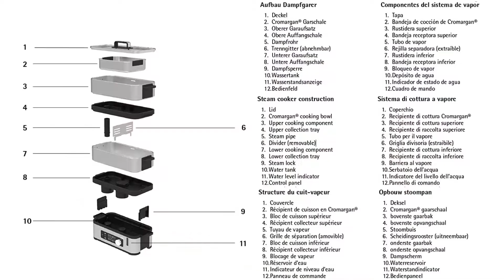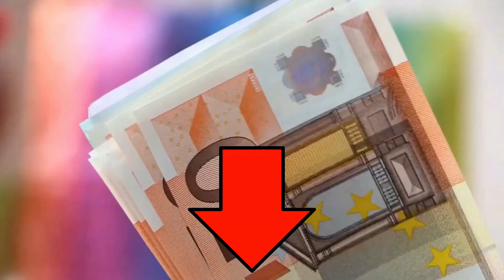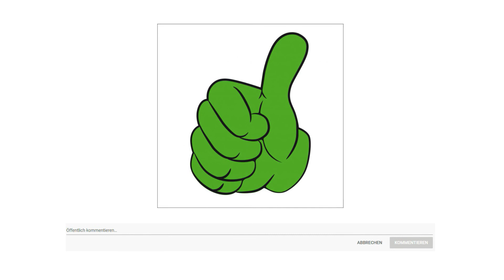▶ Dampfgarer Test 2025 ◊ TOP 3 Dampfgarer in einem Video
Das Gütezeichen in dem Dampfgarer Test geht an den WMF Damfgarer.

Der WMF Küchen minis Dampfgarer aus Cromargan mit einem hochwertigen Glasdeckel hält, was sein Name verspricht. In kompakter äußerer Form sorgt er für gesundes Garen, ist gänzlich BPA frei und unabhängig von einer Herdplatte. Als kleinster Cromargan Dampfgarer, mit einer Grundfläche von nur 14,4 mal 28,4 Zentimeter, können darin bei 900 Watt Leistung auf zwei Ebenen Fleisch, Fisch, Gemüse und Beilagen parallel zubereitet werden. Garen a la minute. Dank WMF Easy Steaming mit zwei getrennten Garräumen ist jede Ebene individuell regelbar, so dass man alles zusammen vorbereiten kann, der eigentliche Garvorgang aber je nach Einstellung erst später beginnt.

Auf 2 Ebenen mit getrennt regulierbaren Garbehältern je 2,15 Liter können Fleisch, Fisch, Gemüse und Beilagen parallel zubereitet werden.

Der Dampfgarer ist mit einem 1,1 Liter Wasserdepot ausgestattet. Eine Wiederbefüllung während dem Garen ist möglich.

Für die Bedienung ist der LC-Display da, mit ihm kann man die individuelle Garzeit anpassen, diese besitzt ebenso eine Memory Funktion.

Der beste Preis ist direkt unten in der Videobeschreibung.

Die zweite Wahl ist der WMF Vitalis Dampfgarer.

Damit sich ausreichend Dampf entwickeln kann, brauchen Sie mindestens ein Liter Flüssigkeit. Statt Wasser können Sie auch Fond verwenden, den Sie mit Kräutern und Gewürzen anreichern. Der aufsteigende Dampf kondensiert, schlägt sich auf die Speisen nieder und überträgt so die Aromen. Das integrierte Thermometer zeigt die Innentemperatur. Den Bräter ohne Garblech können Sie ganz herkömmlich zum Anbraten und Schmoren verwenden. Der Glasdeckel ohne Thermometer ist für den Backofen geeignet.

Der Deckel besteht aus hitzebeständigem Güteglas mit Dichtungsrand aus Silikon für festen Sitz.

Der TransTherm-Allherdboden ist für alle Herdarten geeignet, auch für Induktion. Die Bodenplatte ist komplett mit Edelstahl verkapselt und somit leicht zu reinigen.

Die Porzellanschalen in zwei unterschiedlichen Größen eignen sich für kleine Gemüsesorten und für Speisen mit flüssiger Konsistenz.

Die Griffe sind innen hohl und werden unter normalen Gebrauchsbedingungen auf dem Herd nicht heiß, weil sich die Wärme über die Schweißpunkte am Topf auf eine große Fläche verteilt.

Das Sparprodukt in dem Dampfgarer Test ist der Tefal VC 1451.

Zwei stapelbare Behälter für eine kompakte Aufbewahrung. Einfach bedienbar dank eines 60 Minuten Timers mit automatischer Abschaltung, der Überwachung des Wasserstands und der Möglichkeit, diesen während des Kochens aufzufüllen.

Spart wertvollen Platz und passt so in jede Küche. Haltbarer Edelstahl für eine möglichst lange Lebensdauer. Externe Wassereinfüllöffnung ermöglicht ein einfaches Befüllen auch während des Garens. Sichtbarer Wasserstand um alles ideal im Blick zu behalten. Zubehör für eine einfache Zubereitung von Reis oder Hülsenfrüchten. Timer-Funktion mit automatischer Abschaltung.